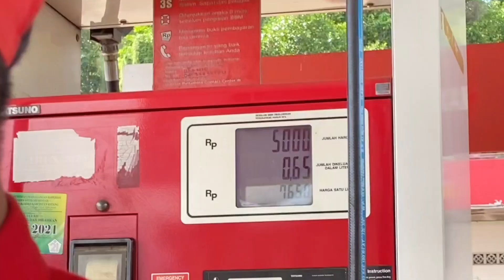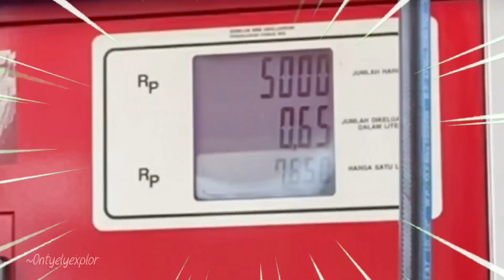ISI BENSIN MOBIL Rp 5000 | reaksi orang-orang tercengang !!!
malu banget pas dilihatin orang-orang pas isi bensin cuma 5k 😃